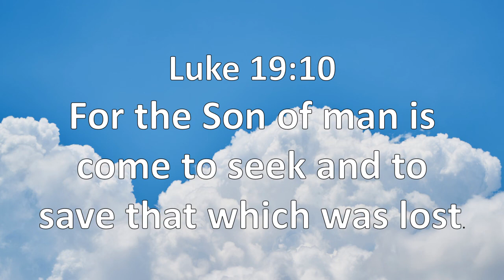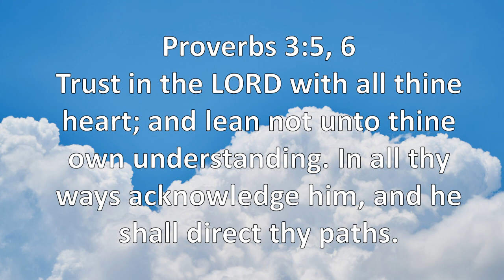Online Super Church Lesson - April 5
Lesson from Glow Publications
Glow Jr. Leaders Guide: Jan-Apr 2020
[This is our weekly Super Church Curriculum]